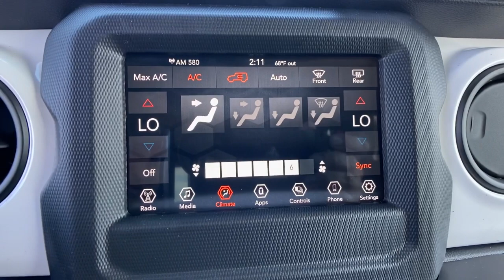2021 Jeep Wrangler Orlando FL, Central Florida, Winter Park, Windermere, Clermont, FL M0480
Black Clearcoat New 2021 Jeep Wrangler available in Orlando, Florida at Orlando Dodge. Servicing the Central Florida, Winter Park, Windermere, Clermont, FL area.

Orlando Dodge
4101 W. Colonial Dr

Advanced Safety Group,Quick Order Package 22J Islander,Safety Group,Technology Group,8 Speakers,AM/FM radio,Radio data system,Radio: Uconnect 3 w/5 Display,SiriusXM Satellite Radio,Air Conditioning,Air Conditioning w/Auto Temperature Control,Power steering,Steering wheel mounted audio controls,Normal Duty Suspension,Traction control,4-Wheel Disc Brakes,ABS brakes,Dual front impact airbags,Dual front side impact airbags,Front anti-roll bar,Integrated roll-over protection,Low tire pressure warning,Occupant sensing airbag,Rear anti-roll bar,Brake assist,Electronic Stability Control,ParkView Rear Back-Up Camera,Delay-off headlights,Front fog lights,Speed control,Anti-Spin Differential Rear Axle,Aux Battery,Stop-Start Dual Battery System,Black 3-Piece Hard Top,Non-Lock Fuel Cap w/o Discriminator,Compass,Driver door bin,Driver vanity mirror,Front reading lights,Outside temperature display,Passenger vanity mirror,Rear reading lights,Tachometer,Telescoping steering wheel,Tilt steering wheel,Trip computer,Cloth Low-Back Bucket Seats,Front Bucket Seats,Split folding rear seat,Front Center Armrest w/Storage,Passenger door bin,Wheels: 17 x 7.5 Black Steel Styled,Variably intermittent wipers,3.45 Rear Axle Ratio,SAFETY GROUP -inc: ParkSense Rear Park Assist System Blind Spot & Cross Path Detection LED Taillamps Injection Molded Black Rear Bumper,ENGINE: 2.0L I4 DOHC DI TURBO W/ESS,TRANSMISSION: 8-SPEED AUTOMATIC (850RE),QUICK ORDER PACKAGE 22J ISLANDER -inc: Engine: 2.0L I4 DOHC DI Turbo w/ESS Transmission: 8-Speed Automatic (850RE) Google Android Auto USB Host Flip Speed Sensitive Power Locks Integrated Center Stack Radio Leather Wrapped Steering Wheel Silver Jeep Badges GPS Antenna Input Front 1-Touch Down Power Windows Wrangler Decal 7.0 Touchscreen Display Security Alarm Apple CarPlay Air Filtering Islander Package Islander Swing Gate Plaque Selectable Tire Fill Alert Automatic Headlamps Air Conditioning w/Auto Temp Control Ceramic White I/P Bezels Rock Protection Sill Rails Islander Hood Decal Power Heated Mirrors Remote Keyless Entry Sun Visors w/Illuminated Vanity Mirrors,BLACK CLOTH SEATS W/ISLANDER LOGO,BLACK CLEARCOAT,GVWR: 5 400 LBS (STD),ADVANCED SAFETY GROUP -inc: Advanced Brake Assist Auto High Beam Headlamp Control Full Speed Forward Collision Warning Plus,BLACK 3-PIECE HARD TOP -inc: Freedom Panel Storage Bag Rear Window Defroster Rear Window Wiper/Washer No Soft Top,TECHNOLOGY GROUP -inc: Google Android Auto Selectable Tire Fill Alert SiriusXM Satellite Radio SiriusXM Radio Service For More Info Call USB Host Flip Integrated Center Stack Radio Air Conditioning w/Auto Temp Control GPS Antenna Input Cluster 7.0 TFT Color Display 7.0 Touchscreen Display Apple CarPlay Air Filtering,ANTI-SPIN DIFFERENTIAL REAR AXLE,SIRIUSXM SATELLITE RADIO -inc: SiriusXM Radio Service For More Info Call 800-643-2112,3.45 REAR